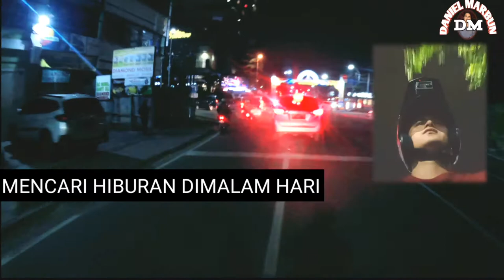Suasana Malam di Kota Medan 2020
Horas Medan

Saya motovlog kota medan,